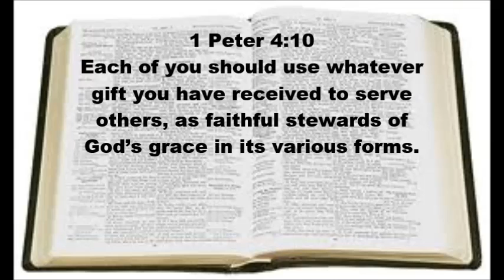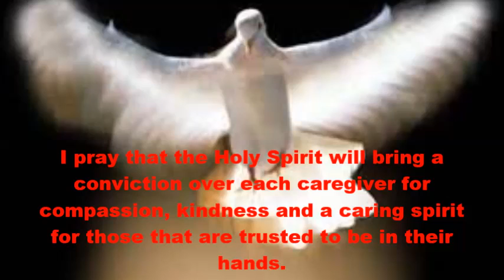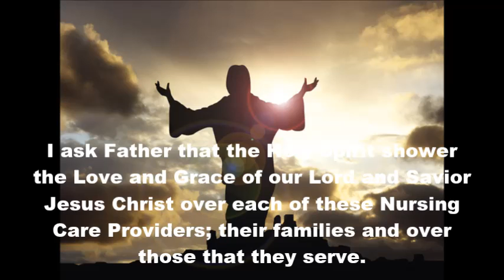A Prayer for caregivers within the Nursing Profession 2min55sec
A Prayer for caregivers within the Nursing Profession
by Marvin R. McKim    2min55sec